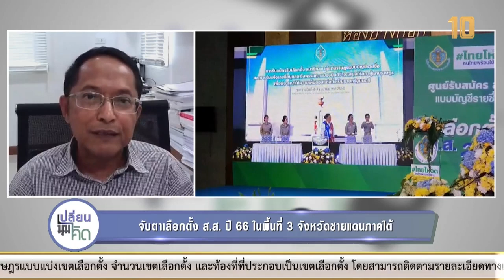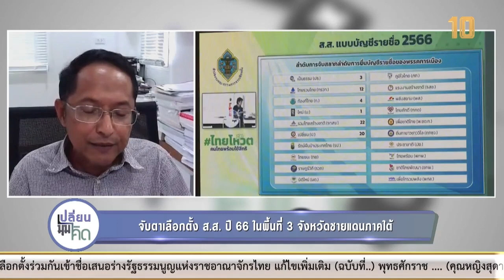จับตาเลือกตั้ง ส.ส. ปี 66 ในพื้นที่ 3 จังหวัดชายแดนภาคใต้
รายการเปลี่ยนมุมคิดชวนคุณร่วมคิดกับแขกรับเชิญ : รศ.ดร.บูฆอรี ยีหมะ อาจารย์ประจำสาขารัฐศาสตร์ คณะมนุษยศาสตร์และสังคมศาสตร์ มหาวิทยาลัยราชภัฏสงขลา ในประเด็น : จับตาเลือกตั้ง ส.ส. ปี 66 ในพื้นที่ 3 จังหวัดชายแดนภาคใต้